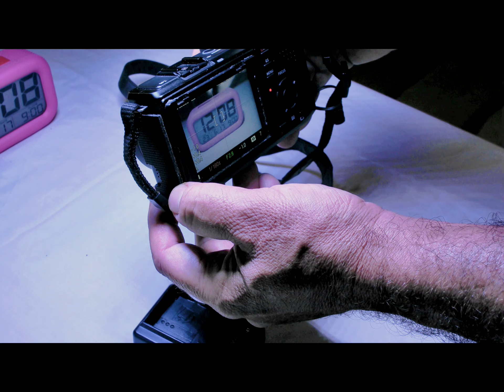SIGMA DP2 MERRILL battery autonomy solved by homemade hand grip modification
I managed to solve my Sigma DP2 Merrill camera battery autonomy by combining 2 x 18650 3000mAh 3.7V Batteries in handmade grip.